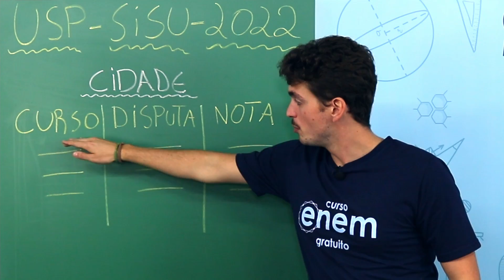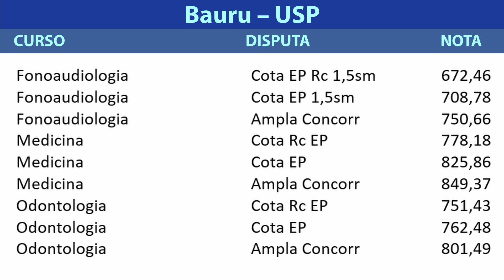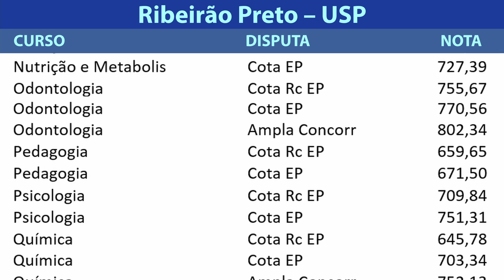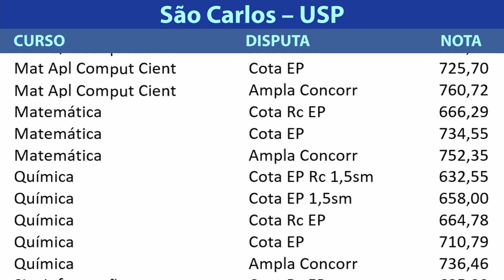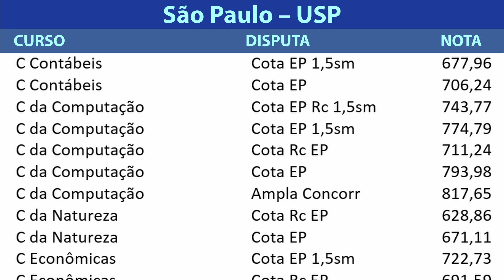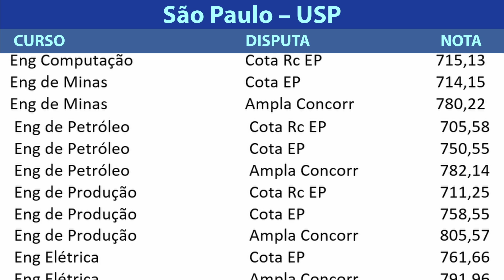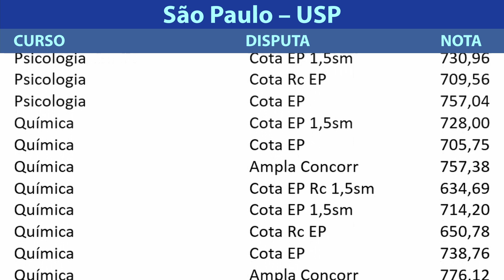USP: NOTAS DE CORTE NO SISU 2022. Veja Medicina, Direito, Engenharias e todos os cursos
/// SOBRE O VÍDEO - USP: NOTAS DE CORTE NO SISU 2022. Veja Medicina, Direito, Engenharias e todos os cursos.  Veja as notas de corte nos campus da USP em Bauru, Ribeirão Preto, Piracicaba, Pirassununga, São Carlos, e na cidade de São Paulo.

As notas de corte do Sisu 2022 na USP confirmaram  ser as mais altas do Brasil para a maioria dos cursos de graduação. Afinal, quem não quer estudar na melhor universidade do país? A disputa é forte, mas vale muito a pena disputar e vencer.

Em 2022, o curso que exigiu a nota mais alta foi Medicina, no campus da cidade de Bauru, com 849,37 pontos. Engenharia Aeronáutica, com 866,43 pontos. Mas, pelas Cotas para alunos de Escolas Públicas as notas de corte têm média mais baixa.

As maiores notas de corte da USP em 2022 superaram os 800 pontos no SiSU:

- Curso de graduação em Medicina – Bauru: 849,37 pontos no Sisu
- Curso de graduação em Medicina – São Paulo: 831.99 pontos
- Curso de graduação em Medicina – Ribeirão Preto: 830,75
- Curso de Ciências da Computação – São Paulo: 828,98 pontos no Sisu
- Curso de Relações Internacionais – São Paulo: 826,04 pontos

Todas as cinco maiores notas de corte da USP no SISU de 2022 foram obtidas por candidatos que disputavam vagas na categoria de Ampla Concorrência. Exceto em Ribeirão Preto, onde a maior nota de corte foi na categoria de Cotas para Escola Pública.

Como a USP é uma das universidades mais disputadas do país, mesmo ficando na faixa dos 600 pontos para as notas mais baixas, ainda assim é muita coisa, e que exige dos candidatos muita preparação para mandar bem no Enem.

Confira neste vídeo com o Tibério Storch quanto você precisa tirar para conseguir a vaga no curso dos seus sonhos na Universidade de São Paulo.

🔴 ASSISTA TAMBÉM

FACE /cursoenemgratuito/